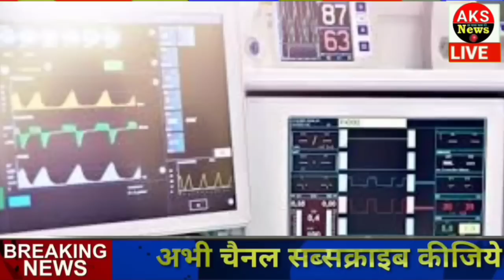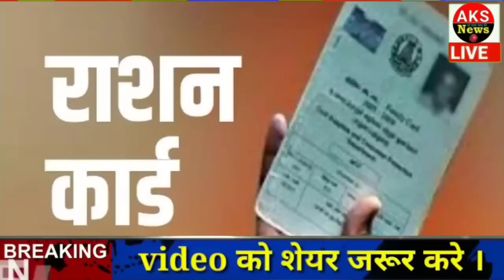14 मई 2023 आज के मुख्य समाचार , today gold price ताज़ा खबरें